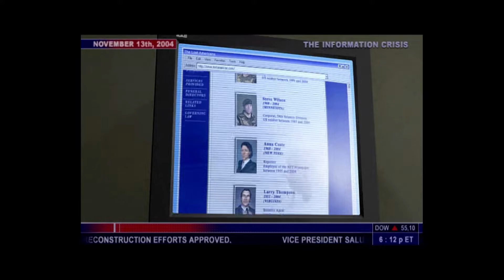Tom Clancy's Splinter Cell Playthrough Finale - Presidential Palace (XSX)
Hello everyone, Sorry for the wait, for a short reason, my HD that store all of the contents that I made for YouTube got corrupted, luckly my recent stuff got out, but still working on getting them back. With that out of the way, here is the finale of Splinter Cell. Title Presidential Palace.

I will also show a playthrough of all 3 DLC mission, so stay tune for it, and don't worry Pandora Tomorrow is in the works, and in the process of getting a new HD to replace and work with. Thank you for the patience.